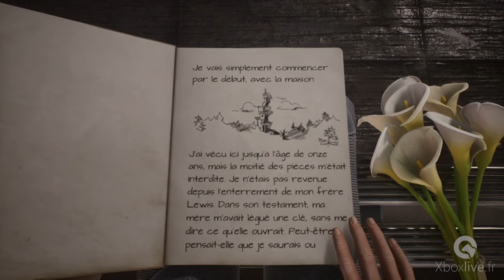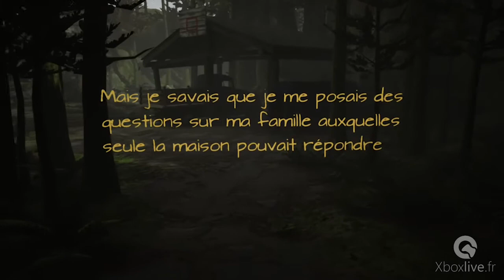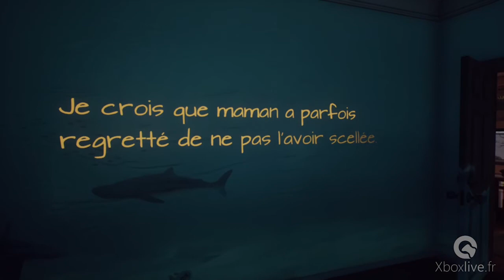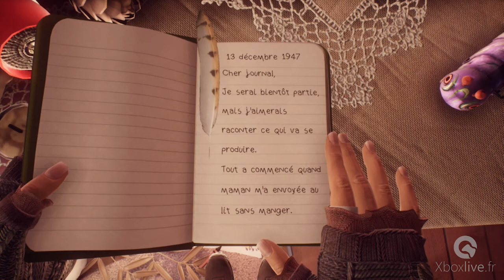What Remains of Edith Finch - Les 10 premières minutes - Xbox One